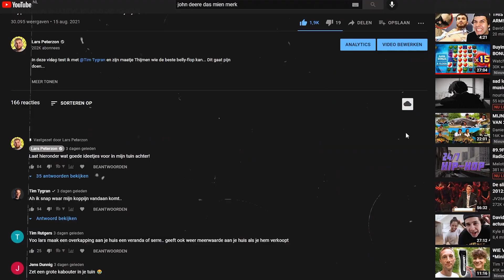Wij deden de GEKSTE OPDRACHTEN in de ZAAL van HOLLAND'S GOT TALENT!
In deze video ga ik met @Boazvb, @MeesvanDam, @TimTygran en @timomiedema de gekste opdrachten  uitvoeren in de zaal van holland's got talent. Laat nieuwe opdrachten achter in de comments voor aflevering 2!

- Mijn naam is Lars Peterzon en ik maak video's waarin ik de meest waanzinnige ideeën bedenk waar jij sowieso wel eens over na hebt gedacht maar nooit hebt durven uitvoeren!